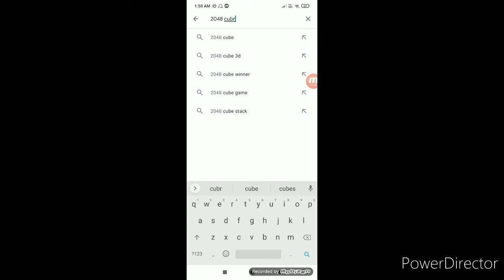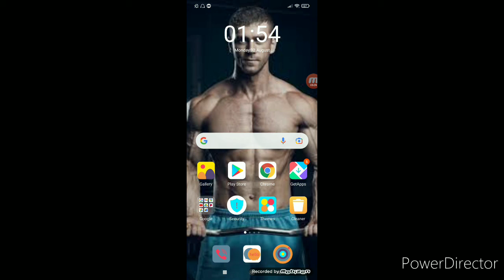2048 cube winner app real or fake | How to get free diamonds in free fire | Tech Lover DK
Hello viewers

In this video i am going to tell you about a app named 2048 cube winner

After watching this video you will be able to know that 2048 cube winner is real or not